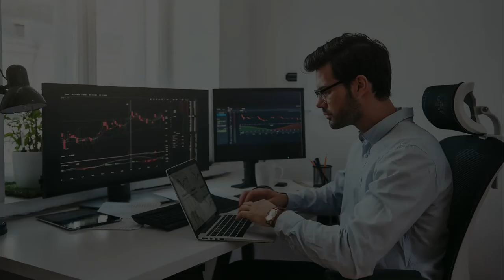tradewithgeorgefx com capital funding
TradeWithGeorgeFX is a world-class proprietary firm that provides capital funding for forex traders and business developers in the forex industry.

We provide capital up to $100,000 per trader with 50/50 profit sharing on monthly basis without monthly subscriptions, no trading time restrictions, EAs and Trade Copiers are allowed. With a good trading strategy, we will fund you with $1 Million through our Account growth plan.

Other funding packages include LITE $5,000 ; BASIC $10,000 ; PRO $25,000 ; ELITE $50,000 and PREMIUM $100,000 per trader.

Other services include:
Capital funding
building Expert Advisors
Advanced Mentorship
Daily Market analysis and forecast
Daily intraday signals
Consultancy